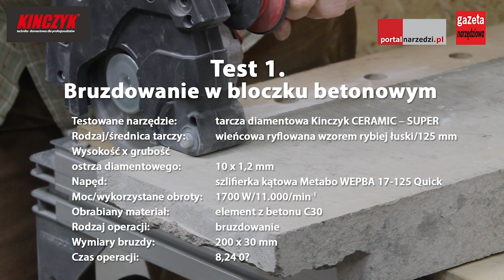TEST TARCZY DIAMENTOWEJ KINCZYK CERAMIC – SUPER